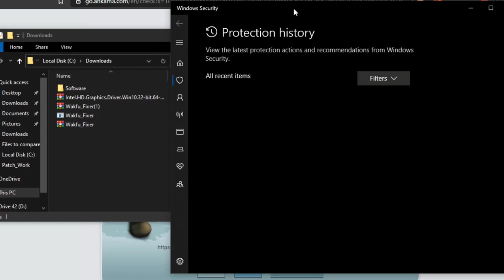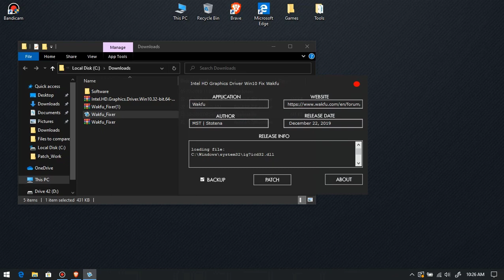Wakfu 1.6X White screen issue fix for Intel devices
This video is a small tutorial showing how to download and run the patch file to fix this issue on a windows 10 device with windows defender installed.
If you have other security software then it wound show the issue in most cases and you can skip the defender part and directly go ahead and click on patch and launch the game.